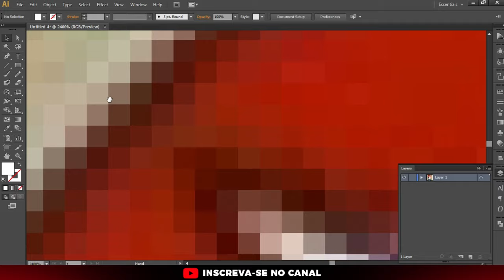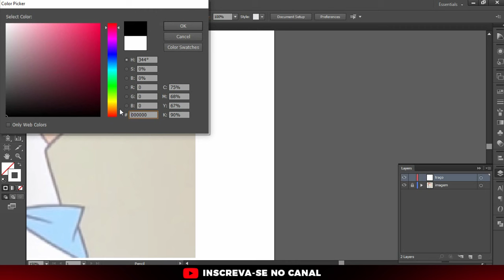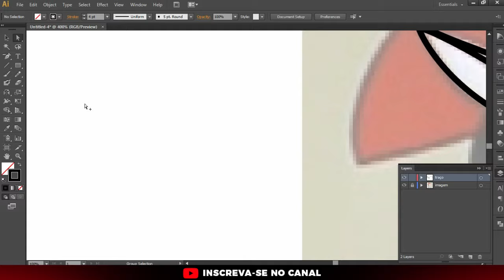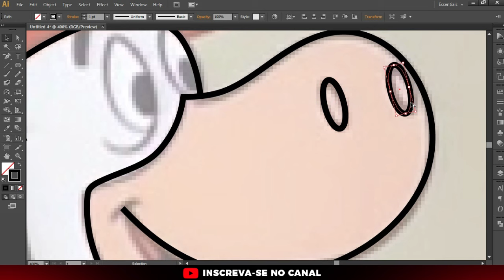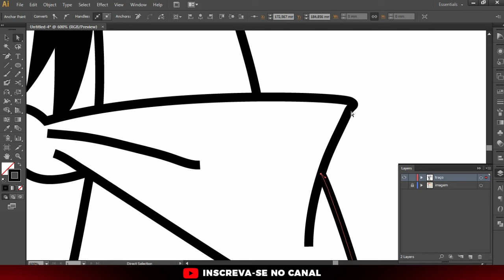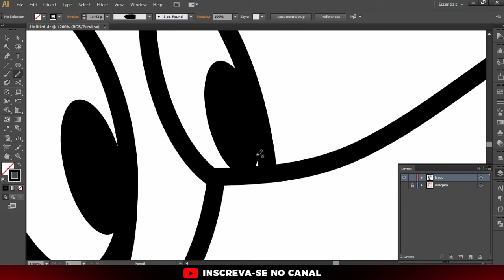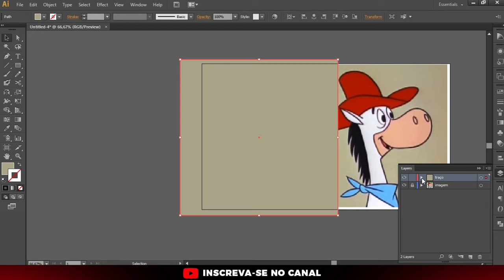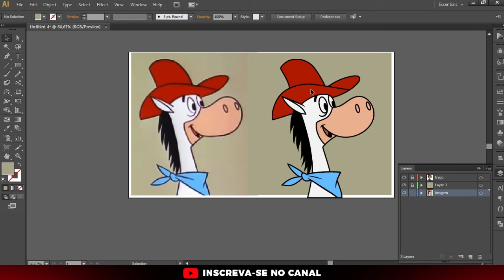VETORIZAÇÃO DO ZERO Aprenda vetorizar PASSO a PASSO no Illustrator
LIVE TODA SEMANA A PARTIR DAS 19H30 AQUI NO YOUTUBE!

Tutorial completo para você aprender vetorização do zero, aprenda a vetorizar passo a passo no Adobe Illustrator, é uma mega aula para quem está iniciando.